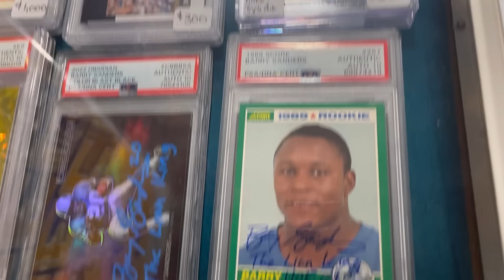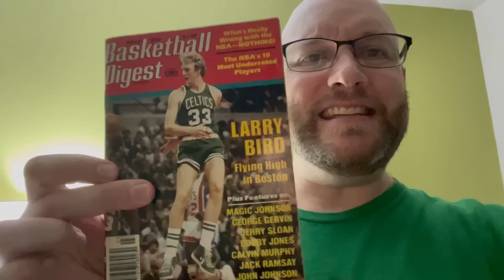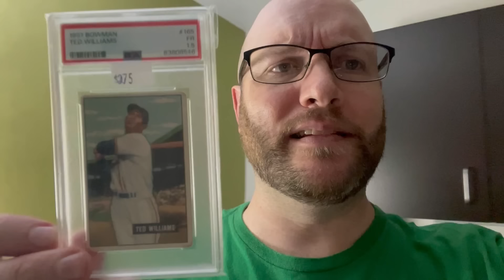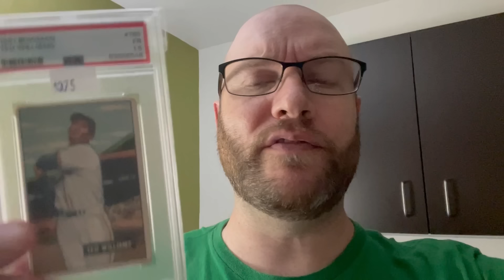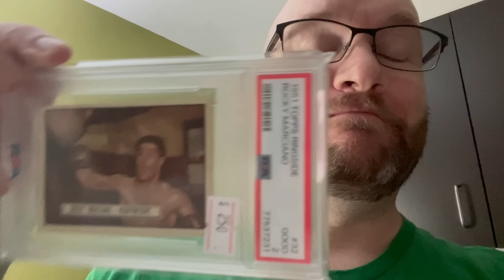The National Day 1: Spending $800 On Sports Cards In The First 30 Minutes!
Today was day 1 of NSCC: The National Sports Collectors Convention. I walked the floor for a little while and made some sports card pickups. How'd I do?